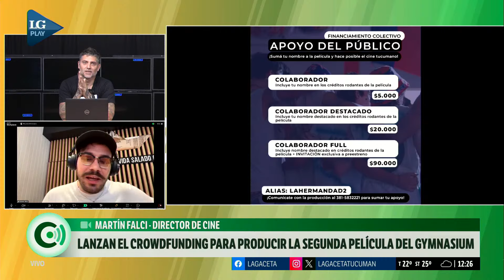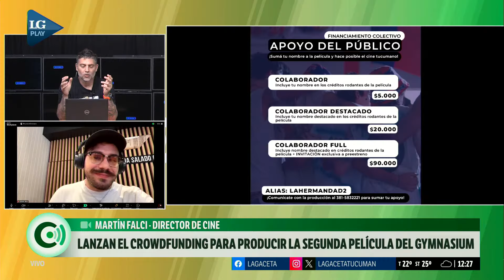Cineastas tucumanos realizarán una película y lanzaron una campaña de financiamiento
*BUEN DÍA*
🔴 EN VIVO de lunes a viernes de 8:00 a 10:30hs.
*LA GACETA CENTRAL*
🔴 EN VIVO de lunes a viernes de 10:30 a 13:00hs.
*PANORAMA TUCUMANO*
🔴 EN VIVO los martes de 20:30 a 22:00hs.

📲 FLOW “Somos Tucumán" (canal 7)

📺 CCC (canal 11)